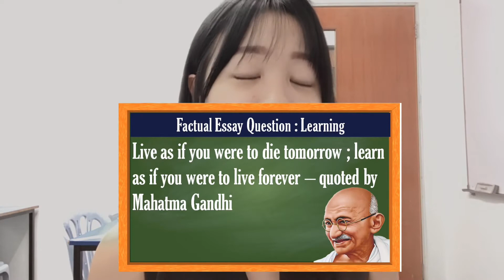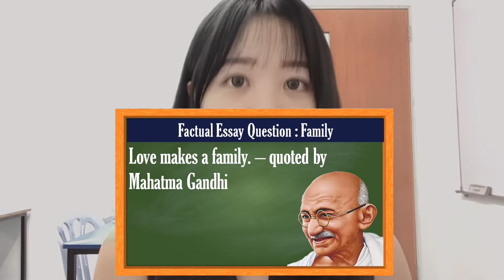5 MAHATMA GANDHI QUOTES You Need To Memorize For Your SPM/MUET Essay 👆🏻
Hello, welcome to msallisonenglish! Suitable to people of all ages !

How to Improve English Fluency in less than one minute!